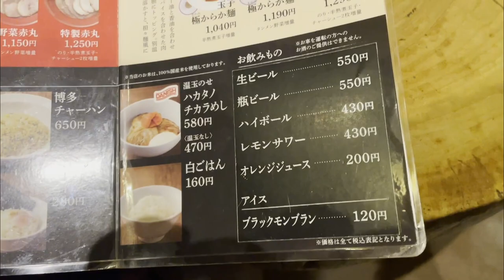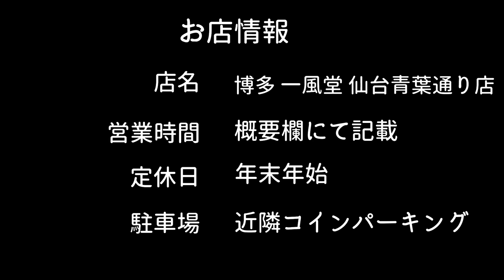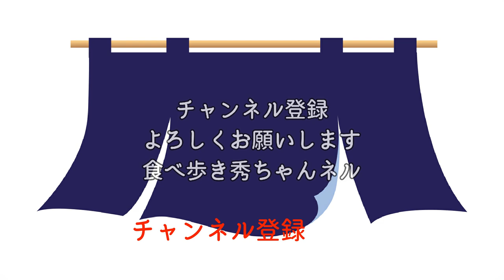【食べ歩き】仙台市大町。博多豚骨ラーメン 再訪「博多 一風堂 仙台青葉通り店」食べ歩き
【博多 一風堂 仙台青葉通り店さん】

営業時間：月～木 11:00～02:00(L.O.)
                    金・土・祝前 11:00～03:00(L.O.)
                    日・祝 11:00～01:00(L.O.)
                    日曜営業

定休日：年末年始

住所：宮城県仙台市青葉区大町２丁目１−２４